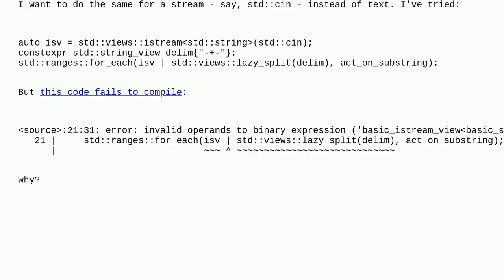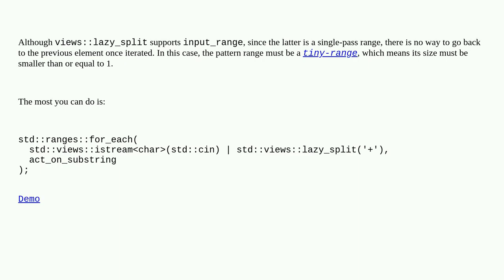Why can't I use lazy_split_view with a istream view instead of a string_view?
A special thanks goes out to the community

  c++ istream std-ranges c++23 istream-iterator